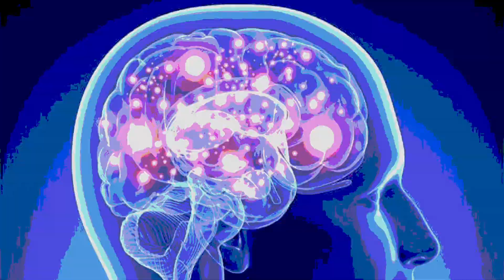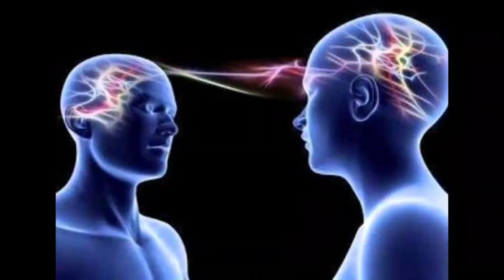Third Eye Boogeyman